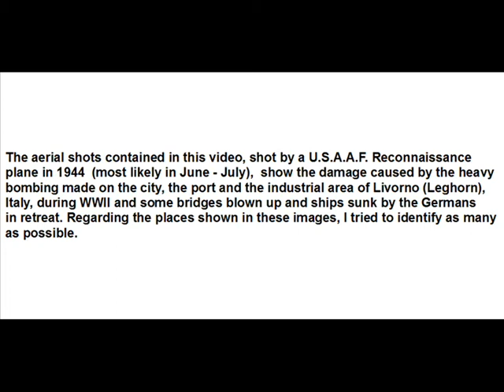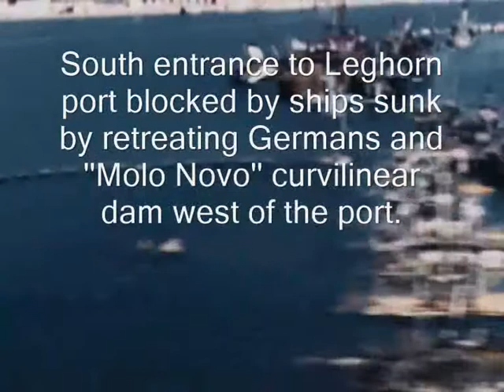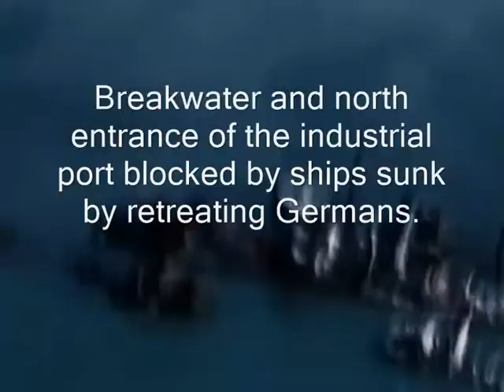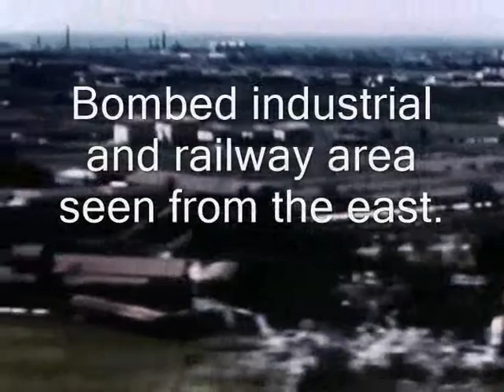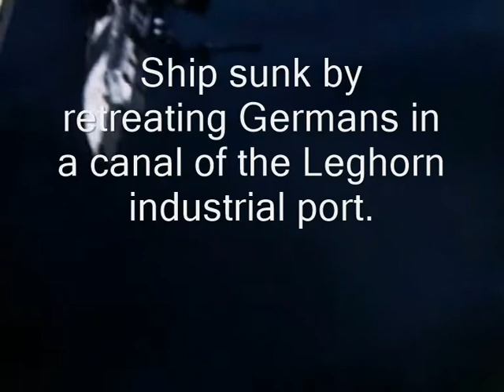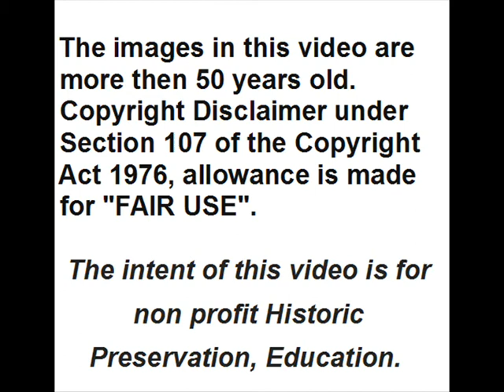U.S.A.A.F. Aerial Shots of Leghorn (Livorno), Italy, after bombings ended during WWII.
The aerial shots contained in this video, shot by a U.S.A.A.F.
Reconnaissance plane in 1944  (most likely in June - July),  show the damage caused by the heavy bombing made on the city, the port and the industrial area of Livorno (Leghorn), Italy, during WWII and some bridges blown up and ships sunk by the Germans  in retreat. Regarding the places shown in these images, I tried to identify as many as possible.

The tune in this video is:
''I'll Take You Home Again, Kathleen''  (Thomas  Westerndorf 1875).

Shots, elaborated by me, extracted from recording 18-sfp-9986 (ARC Identifier: 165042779) downloaded from ''U.S. National Archives''

The image in this video are more then 50 years old. The intent of this video is for nonprofit Historic Preservation, Education.